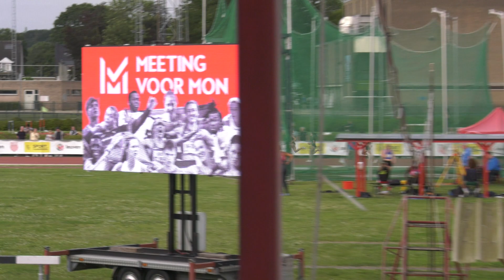V 400m main programm, heat B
De Belgische Cloë van der Meulen wint deze 2e serie in 54.66. Maud van Sintmaartensdijk loopt een goede race en wordt 2e in 55.27. U18 atlete, Zoë van Gils (onlangs 5e op het EKU18) wordt 4e in 56.45.